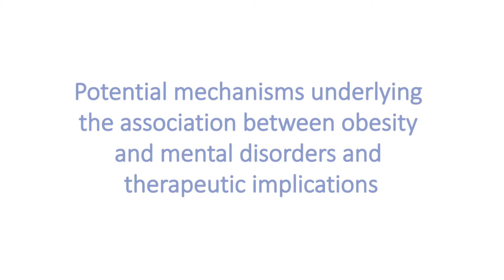Johannes Hebebrand – obesity and mental disorders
10 minutes interview on Johannes Hebebrand's state-of-the-art lecture at the ESCAP Congress in Madrid (June 23rd 2015), titled 'Potential mechanisms underlying the association between obesity and mental disorders and therapeutic implications'.